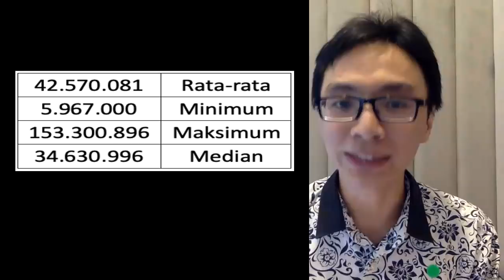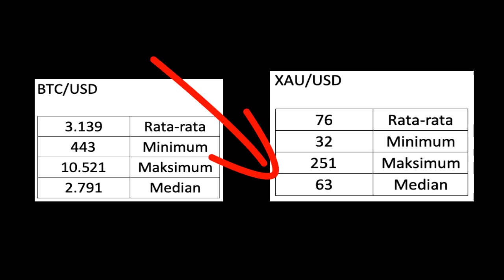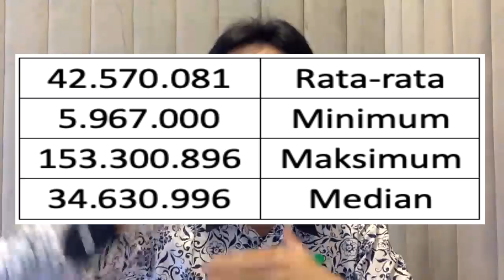Untung Trading atau Investasi di Bitcoin?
Apa itu Bitcoin? Bagaimana Bitcoin diciptakan? Bagaimana cara kerjanya?

Tonton series MelekBitcoin Luno Indonesia untuk tahu lebih lanjut soal Bitcoin di
7q95!

Dan dapatkan berbagai benefit dengan trading bersama LunoRewards!

Tertarik?

Daftar dengan menggunakan kode 3WDAMK untuk mendapatkan BONUS Bitcoin
senilai Rp 25.000!

1. Daftar melalui aplikasi atau dan lakukan
verifikasi

2. Ke Menu Promo, Masukkan Kode dan pakai kode 3WDAMK

3. Deposit ke dompet Luno dari menu Dompet IDR

4. Lakukan pembelian Bitcoin minimal Rp 500.000

Luno adalah tempat jual dan beli Bitcoin dan aset kripto lainnya yang sudah dipercaya lebih dari 3 juta pelanggan di 40 negara sejak 2013 dengan Rating A di Cryptocompare.

Daftar Luno di atau download di

Ayo gabung di grup Telegram Luno Indonesia di untuk
mendapatkan info kripto dan juga berdiskusi dengan member lainnya!